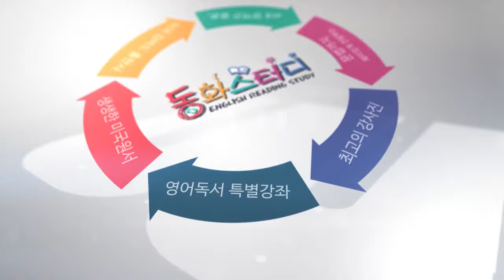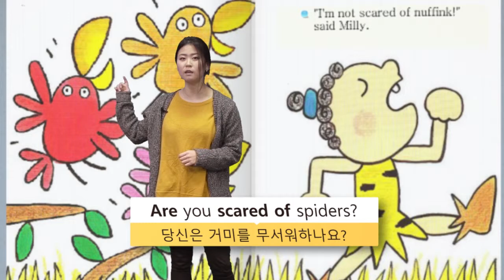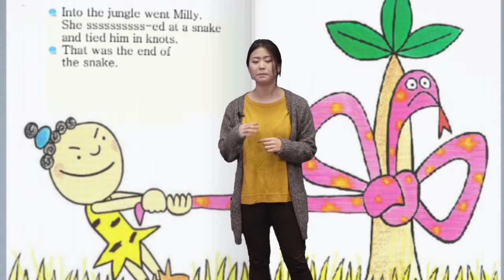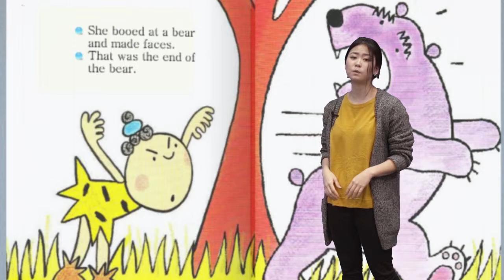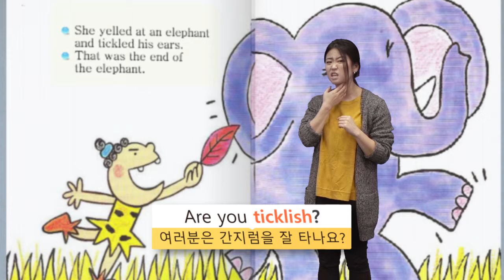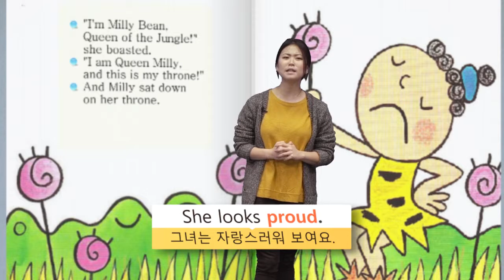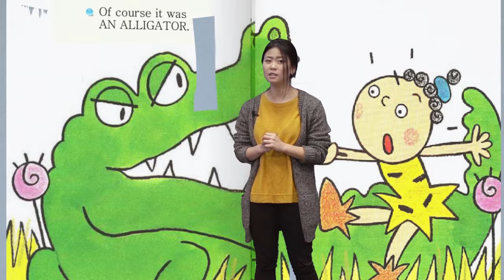Milly Bean, Jungle Queen - 영어동화책으로 재미있게 배우는 자기주도 영어학습